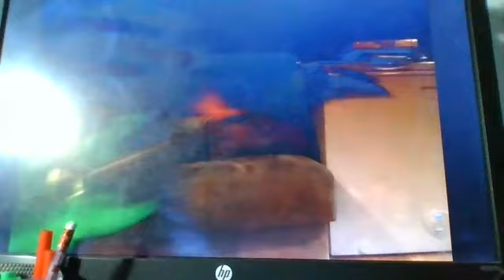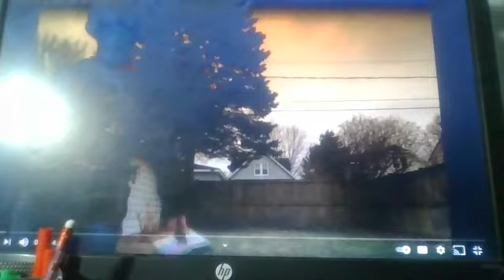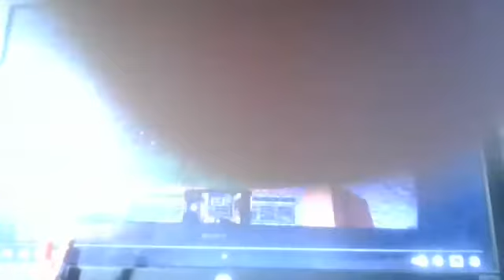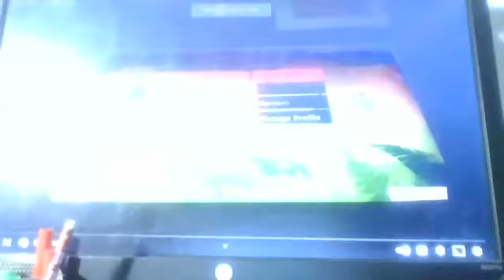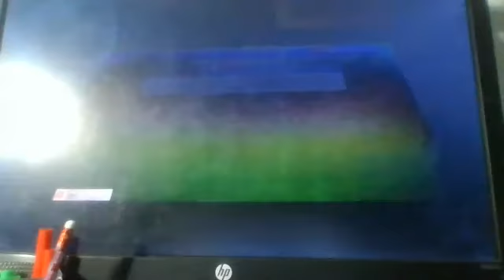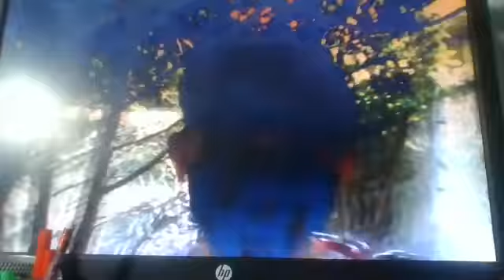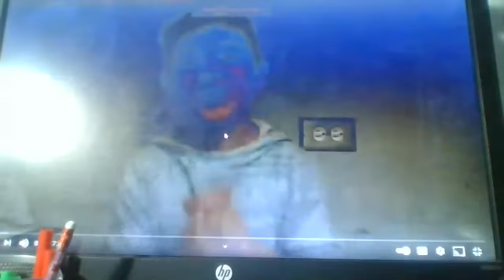2020 Youtube rewind funny silly laughy